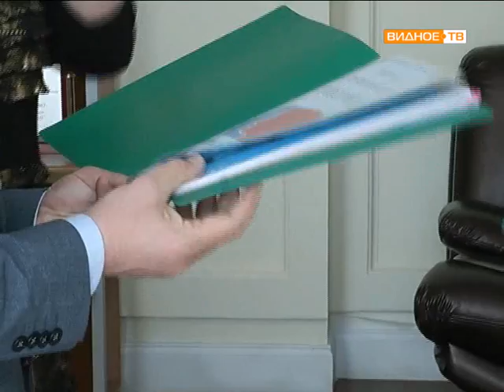Проверка пришкольных лагерей